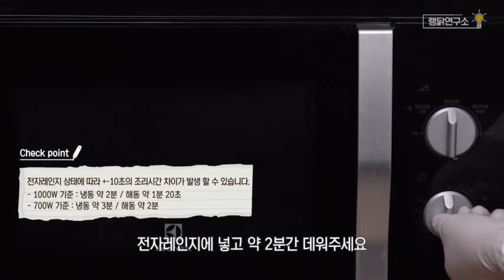[랭킹닭컴] 맛있찬 직화구이